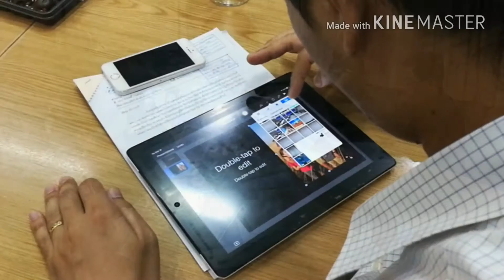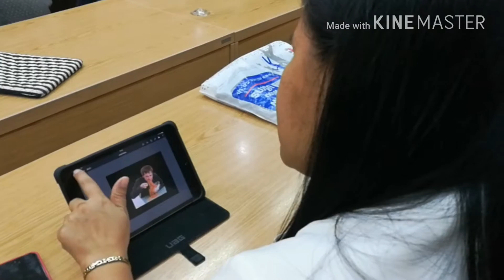15 พฤศจิกายน ค.ศ. 2016